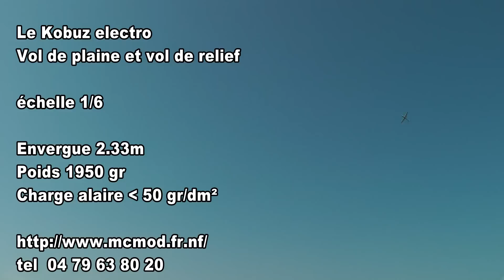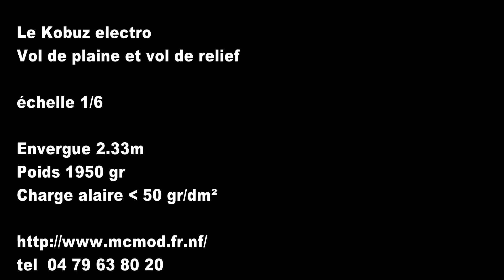Le Kobuz de MCM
Découverte et prise en main du Kobuz de MCM. Planeur RC de voltige de 2m32.
Disponible en kit ou tout monté chez MCM. Banc d'essai dans la revue RCpilot N°93
blog des lecteurs.